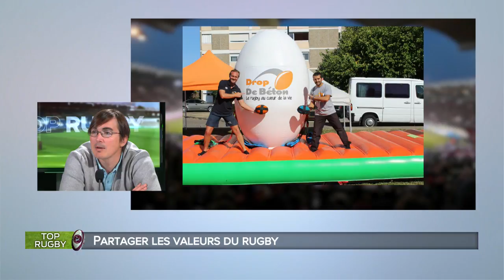TOP Rugby Drop de Béton